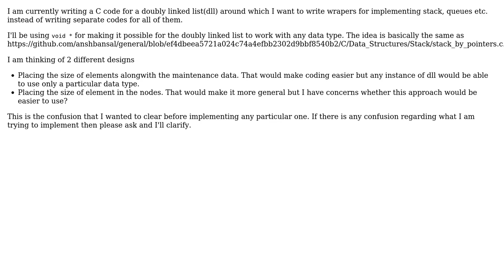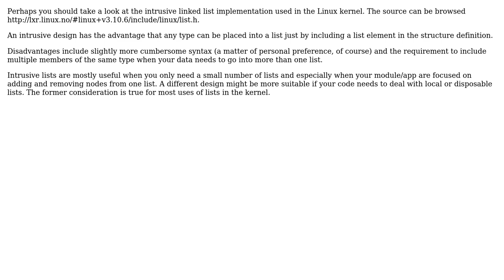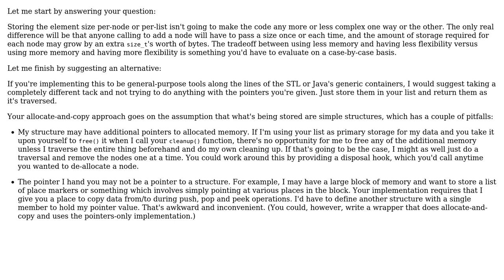Better design for a generic doubly linked list around which I plan to make different wrappers?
Software Engineering: Better design for a generic doubly linked list around which I plan to make different wrappers?

With thanks & praise to God, and with thanks to the many people who have made this project possible! | Content (except music & images) licensed under CC BY-SA | Music | Images & others | With thanks to user idoby user Blrfl user Aseem Bansal and the Stack Exchange Network Trademarks are property of their respective owners. You are responsible for your own actions.